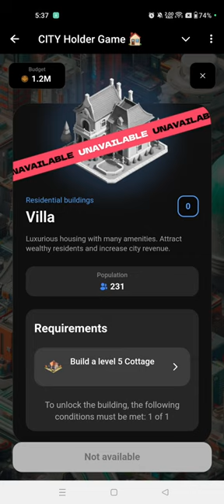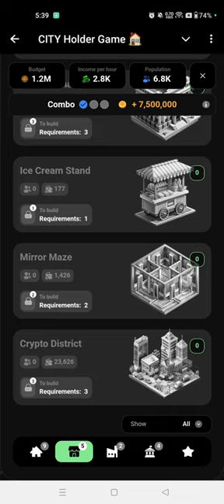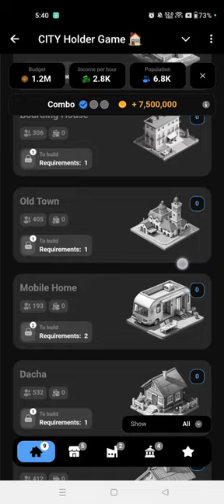City holder Daily Combo 6 October| New Daily Combo Card 6 October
6 October Ka Daily Combo Card City holder
6 October Daily Combo Hamster
6 October Daily Combo
6 October August City holder Daily Combo
Hamstar Kombat Daily Combo Card
City holder Daily Combo
6 October City holder Daily Combo Card
City holder 6 October Daily Combo

Thanks ♥️.